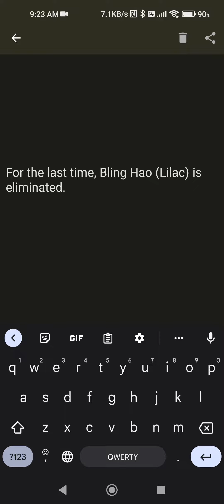Fan Algicosathlon S1 Day 3 [Part 1]